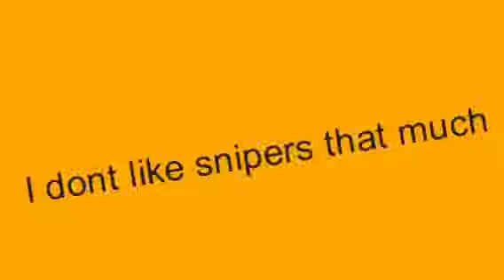The sniper sticknodes animation